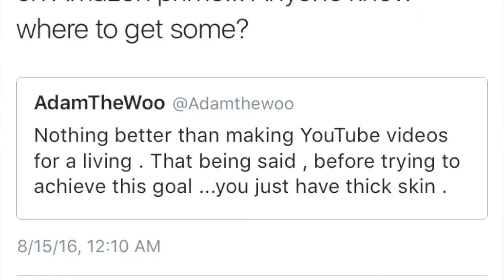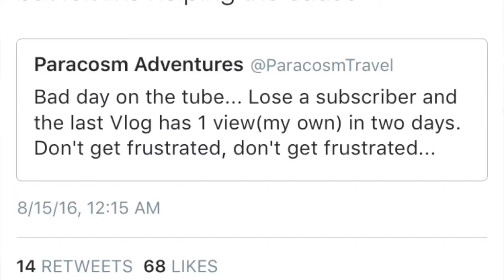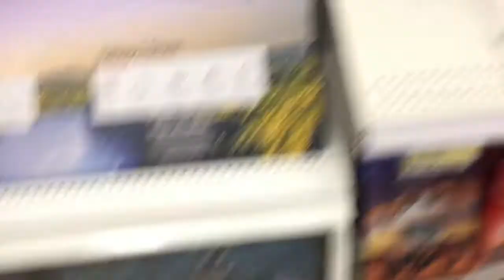Thanks Adam The Woo | We Hit 100 Subs on YouTube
The Paracosms are granted a Woomiracle from the legendary Adamthewoo, and they're subscriptions shoot through the roof. A thank you for the nicest thing ever!!!

Hi, welcome to the Paracosm Adventure Vlog. Join Bob, Erin, Kaylee and joining us in late August, Rey, as we go on adventures around New England and to Disney. Yes, she's named after the character from the Force Awakens.(Kaylee is named after one from Firefly too)

A Paracosm is a detailed imaginary world created in one's mind. This is us trying to live inside that world.

So, from Disney, to zoos, to Bob talking about movies and other things he loves, come join us on this fun ride.